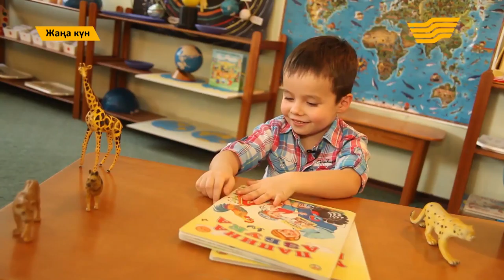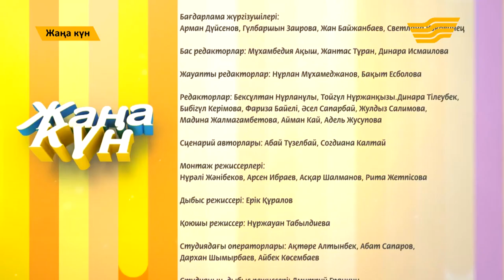"15 февраля 2017 года. (Часть 4). 15.02.2017.